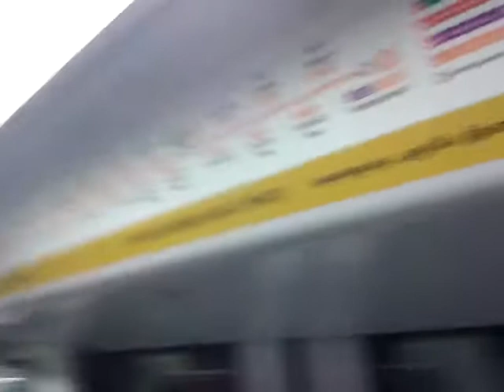SMRT C830 [24] ride from Labrador Park → Pasir Panjang (Dhoby Ghaut)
Date: 28/11/11